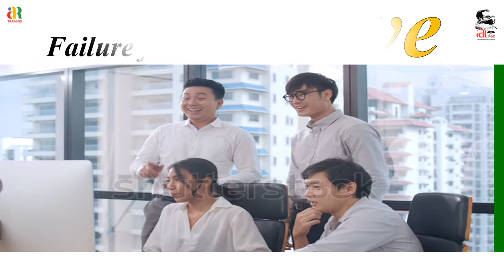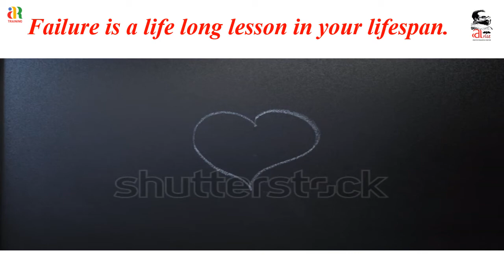Which size does matter SUCCESS or FAILURE I life beautiful motivational quotes I ariseroby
Success breeds EGO
Failure teaches to GO further
Success penetrates the letter I
Failure firm up the word we
Success is just a one day joy in your dairy
Failure is a life long lesson in your lifespan.